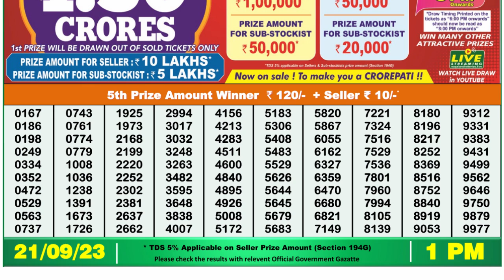🔴Dear Lottery Sambad Live 1pm today 21.09.23 Nagaland State Lottery Result